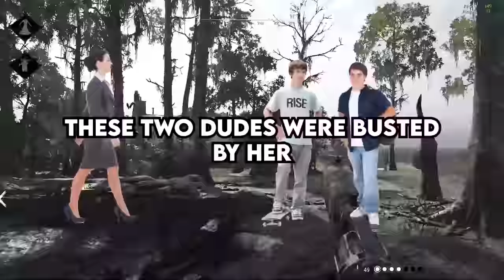Why Did Your Teacher Get Fired ?